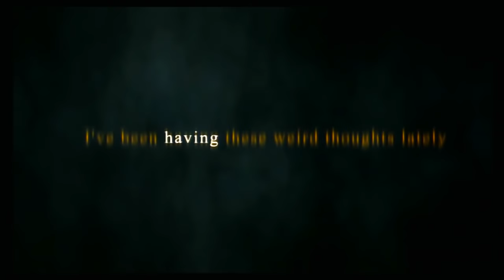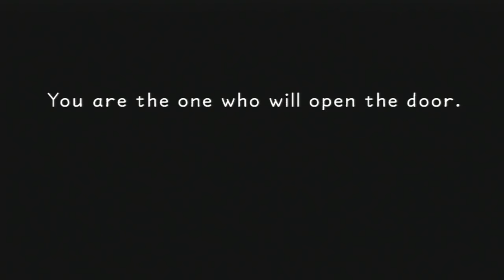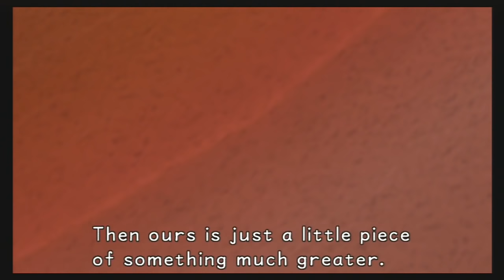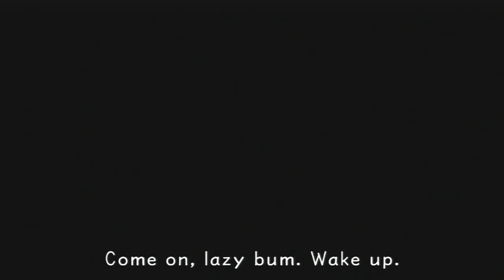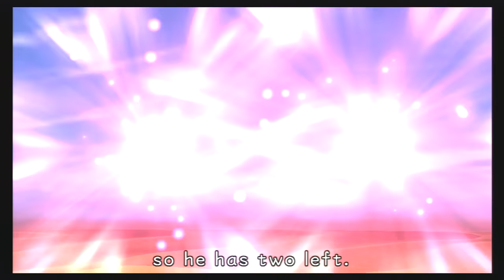Kingdom Hearts: Final Mix "The Movie"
The Final Mix Version of my very popular Kingdom Hearts Cutscene Movie! This version includes ALL Final Mix Cutscenes in English, as well as Text Bubble Scenes and Story Relevant Boss fights!
Recorded from the Kingdom Hearts 1.5 HD ReMix this is the result of my appreciation to my fans for getting the original version to 1 million views!

All content in the video belongs to Square Enix please support the official release.